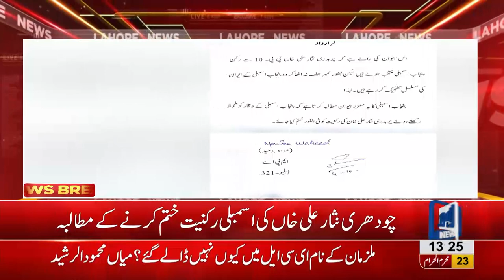PTI files petition seeking termination of Chaudhry Nisar's Punjab Assembly membership